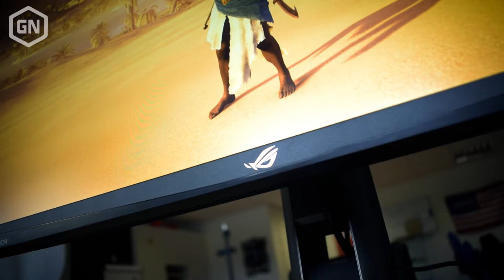Is dit dé ultieme 4K/144Hz/HDR gaming monitor?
Het mag wat kosten, maar de ROG Swift PG27UQ is de natte droom van iedere pc-gamer met geld te over. Peter doet alvast een eerste impressie van het beeldschermpje, maar uiteraard volgt binnenkort een uitgebreide review, vol specs en tests van het apparaat!